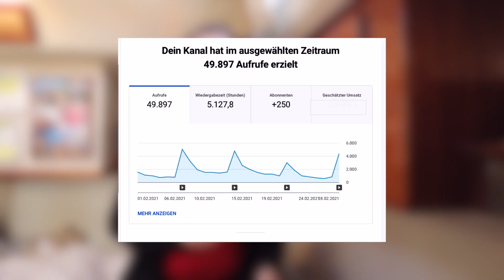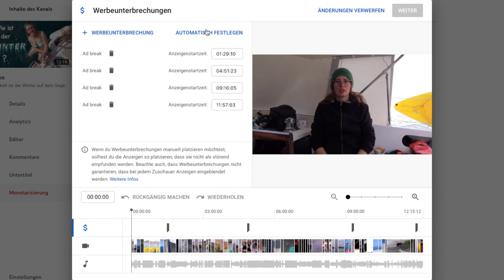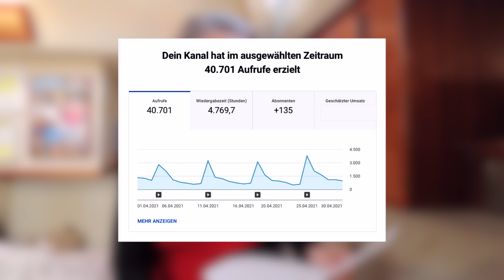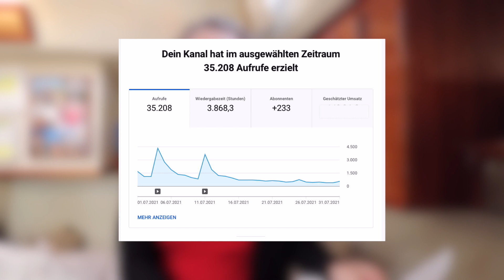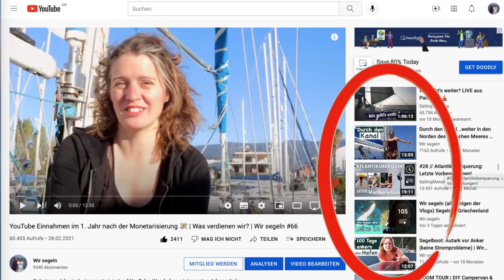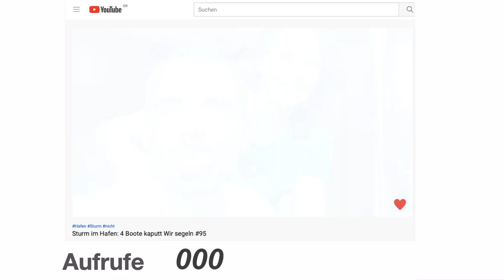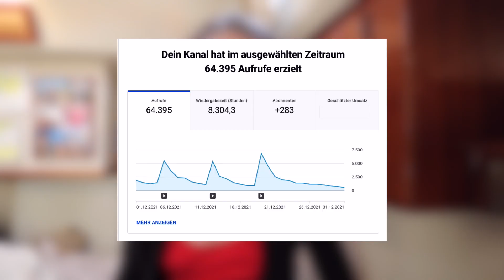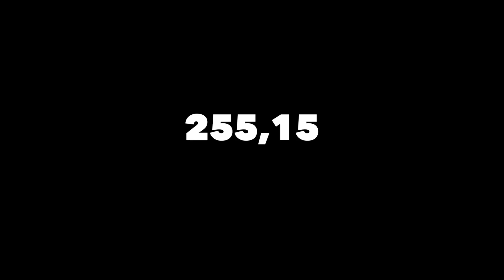Lohnt sich YouTube? Unsere Einnahmen mit (fast) 10.000 Abonnenten | Wir segeln 109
Was verdienen wir? Unsere Einnahmen im 2. Jahr nach der Monetarisierung. Wie schwankt der Verdienst im Laufe des Jahres? Wovon sind die Einnahmen des Creators bei YouTube abhängig?

(mehr Infos siehe unten)

Kameramikrofone
Rode Mikrofon
mit Windschutz
oder das kompaktere

Für Voice-Over

DJI Spark Drohne
mit der passenden Fernbedienung

Kameras
EOS M50
Canon G7x

Wollt ihr einen Blick hinter die Kulissen und auf dem neusten Stand der Dinge an Bord von Zora sein?

Und so gleichzeitig uns helfen, weiter Videos produzieren zu können. Wir freuen uns über jede Zahlung, denn wir stecken viel Liebe, noch mehr Zeit und auch einiges an Geld (Ausrüstung) in die Videos. Und die Einnahmen sind gering: https: // youtu. be / IskE2O3tcss
Wenn ihr uns unterstützt, geben wir euch was zurück. Wir machen monatlich ein Live Update Video.

_____Unser Kanal____________________________________________________________________

Wir segeln: Wir  haben unser Leben in Deutschland aufgegeben, ein altes Segelboot gekauft und sind losgefahren. .

Komm mit und lerne von unseren Fehlern und Erfolgen. Wir teilen unsere glücklichen Momente aber auch die Katastrophen. Außerdem dokumentieren wir unsere Kosten und Ausgaben, damit jeder sehen kann, wie billig (oder auch nicht ) das Leben auf einem alten Segelboot ist.

_____Musik________________________________________________________________________________

Wenn ihr unseren Link benutzt, um ein Abo bei ES abzuschließen, kriegen wir einen Monat geschenkt.